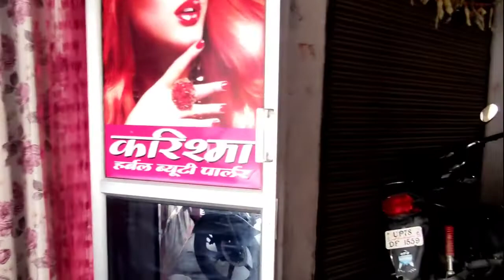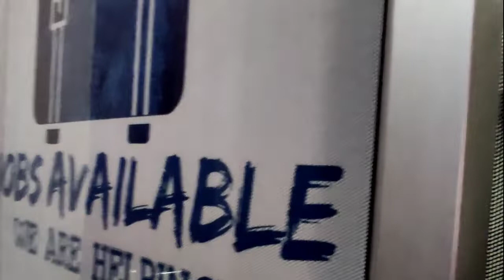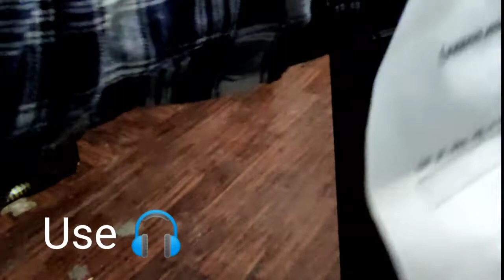fraud job provider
Fraud job placement। @SantoshJiblock
                        Santosg vlogs
                       Santosg vlog
                  Santosg vlogs video
                 Santosg vlogs daily vlog
santosg vlogger
                                  Vlog
                                  Vlog
                                 Vlogs
                               Vlogging
                             Indian vlog
                              Family vlog
                          Lifestyle vlog
                               Vlogger
                          Santosg vlog
                       Santosg vlogging
                          Santosg video
                     Santosg family vlog
                       Santosg vlog today
                       Santosg Indian vlog
                        Vlog vlog vlog vlog
                          Vlog in santosg
                        Santosg Daily vlog
                        Santosg Daily vlogs
                     Santosg celebration vlog
                     Santosg motivation vlog
                         Santosg festival vlog
                               Happy vlog
                               Couple vlog
                            Indian number 1 vlog
                             Santosg YouTube
                                  My life style
                                Santosg

                    vlog,
vlog music,
vlogging tripod,
vlog ki starting kaise kare,
vlog stand,
blogging kaise sikhe,
vlog tripod,
vlog background music,
vlog malayalam,
vlog song,
vlog of tithi tushar,
vlog aesthetic,
vlog assamese,
vlog american,
vlog app,
vlog asmr,
vlog afrin,
vlog australia,
ag vlogs,
a blogger,
a vlogging star,
vlog background music no copyright,
vlog bts,
vlog bengali,
vlog bike,
b vlogs,
blogging,
vlog channel kaise banaye,
vlog camera stand,
vlog channel first video,
vlog channel,
vlog creations,
vlog camera,
vlog cleaning indian,
vlog canada,
vlog channel kaise grow kare,
vlog cleaning desi,
vlog dubai,
vlog desi wife,
vlog daily,
vlog india,
vlog edit kaise kare mobile se,
vlog editing,
vlog english,
vlog editor app,
vlog engineers,
vlog first,
vlog food,
vlog flying beast,
vlog funny,
vlog file,
vlog family,
vlog foreigner,
vlog free music,
fabulooks vlog,
food vlog,
vlog girl village,
vlog gaming,
vlog hot village,
vlog haircut short,
vlog haircut,
vlog hindi,
vlog horror,
vlog home tour,
vlog intro,
vlog ideas,
vlog intro template no text,
vlog ideas for youtube,
vlog joshi,
blog kaise start kare,
vlog kese kre,
uk vlogs indian,
vlog live,
vlog life,
vlog logo kaise banaye,
vlog lover,
vlog love,
ln vlogs latest episode,
vlog camera desi,
vlog of narula family,
vlog pakistan,
vlog rider,
vlog roast,
vlog uk,
usa vlog hindi,
vlog zoo,
vlog 24 hours challenge

                   Give a love ❤ to like this video.